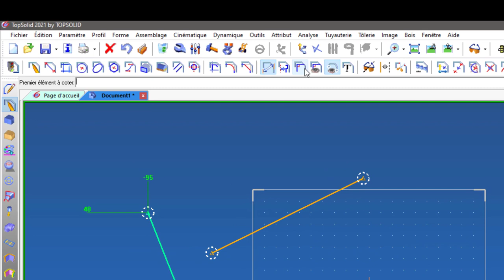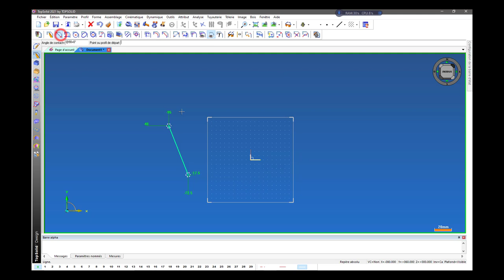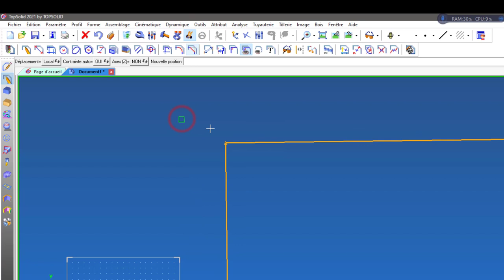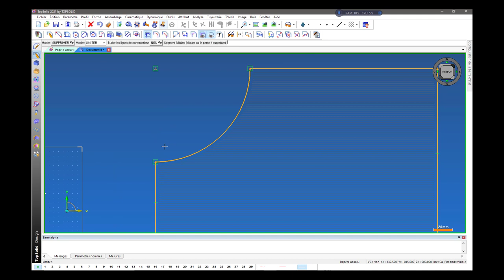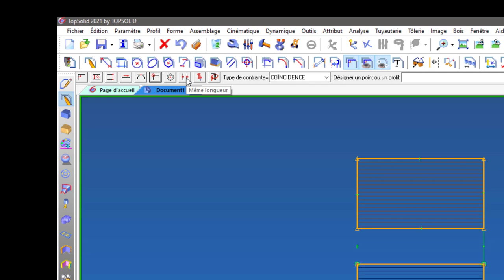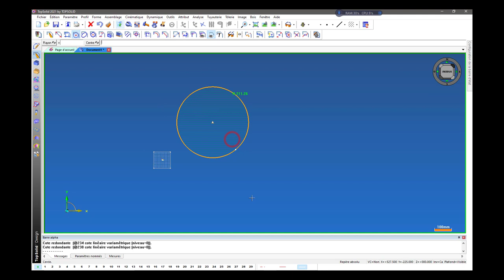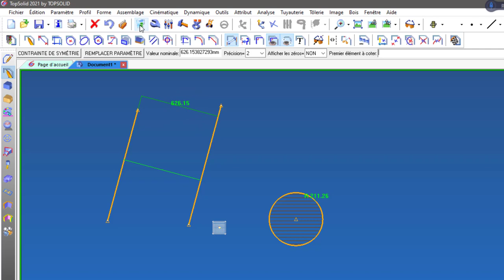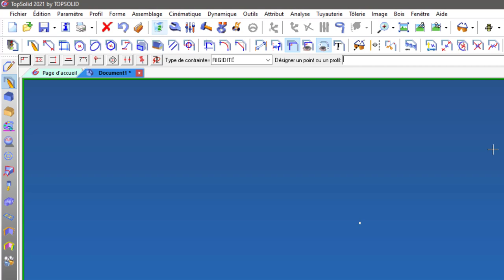2.3 Esquisse - les contraintes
les subtilités  des contraintes d'esquisse de Topsolid v6.
0:00 Présentation
1:37 contrainte de coïncidence
6:15 contraintes d'orientation
8:07 contrainte de perpendicularité
13:10 contrainte de tangente
14:36 contrainte d'alignement
15:31 contraint même longueur
19:51 contrainte concentricité
21:11 contrainte parallèle
22:42 contrainte fixité
26:00 contrainte rigidité